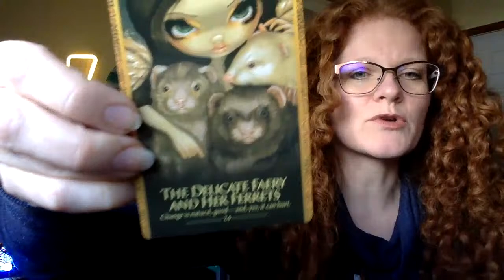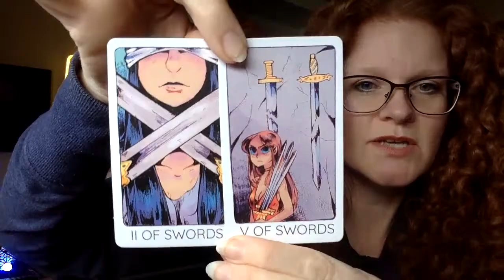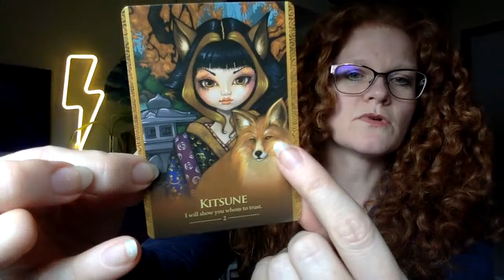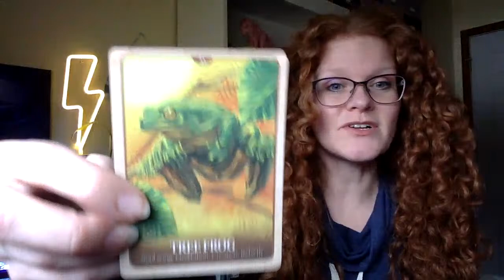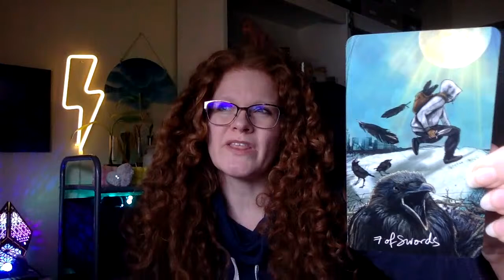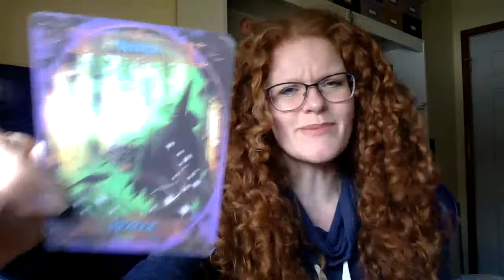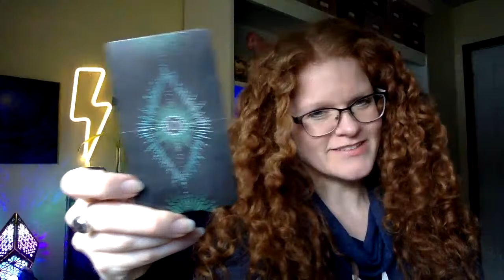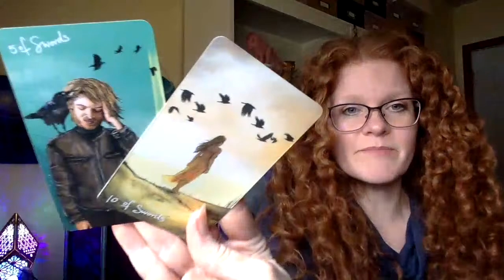LIVE TAROT READINGS | FREE 1-Card Pull First 20 Minutes | See Description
For today's livestream we will start with a FREE 1-card pull for those in the chat (first 20 minutes only). I'm giving away a free reading ($11.11 value) and enter those present into the perpetual drawing before pulling a new winner.

💲PRICING💲:
🚨PayPal🚨: $22.22 per question and $11.11 for yes/no or one-card pull.
(SuperChats, SuperStickers, and SuperThanks are more because YouTube takes a 33% cut. Thank you for your understanding.)

🧘‍♀️For Personal Readings🧘‍♀️: amanda @dunnphotodesign .com (no spaces)

I want to thank all of you who have sent donations! **Donations are going to my mom to rebuild her house that burned down in 2019** Her home was uninsured due to our first house fire in 1995's shoddy rebuild.

To view the vlog series documenting the house fire and home demolition, check out this playlist

If you liked your reading or would like to help my mom, your donations are greatly appreciated!

Ask a question, make a friend in the chat, or just observe. But remember to always be kind. Only take the information that resonates for you, this is for fun!

*The chat is so high vibe and full of empaths, that many messages resonate even for people I'm not currently reading. The fact that you are tuning in is no coincidence, so you may just hear exactly what you need to hear! Many blessings, you guys!